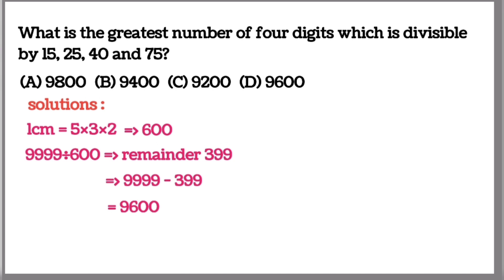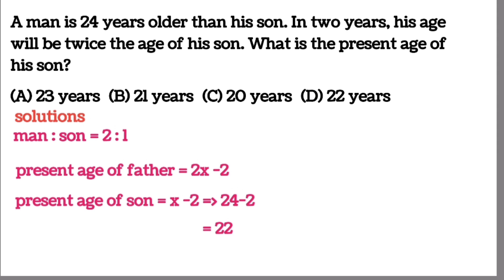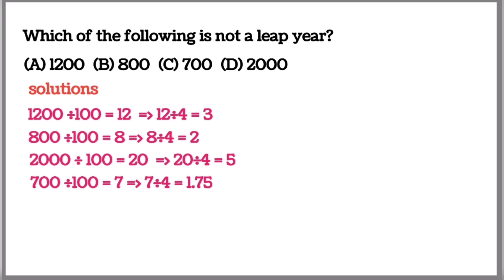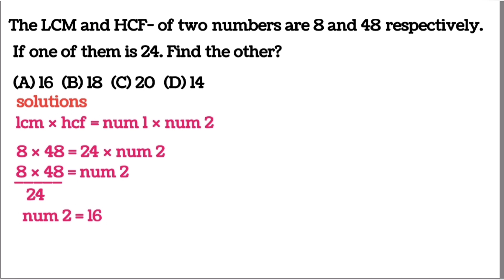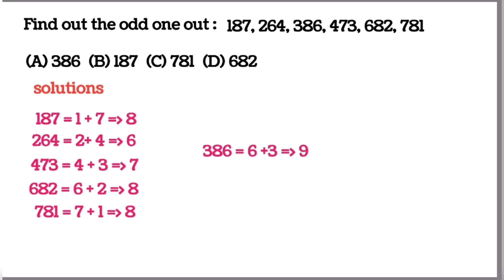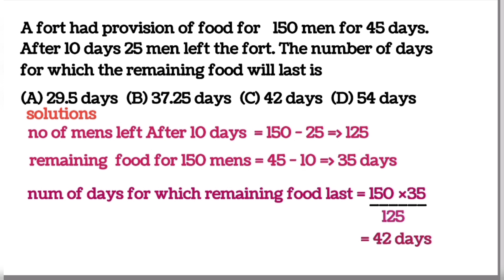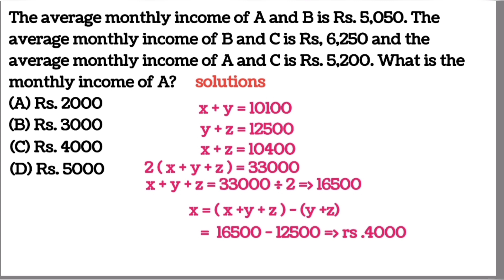PONDICHERRY UDC 2015 SOLVED MATHS QUESTIONS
this video is about pondicherry udc 2015maths solved questions